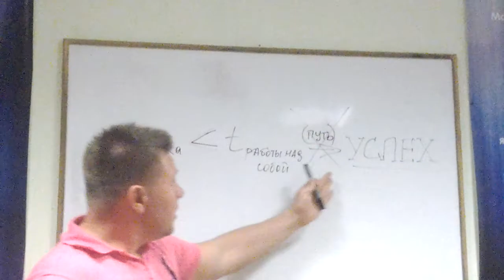Как не быть эгоистом